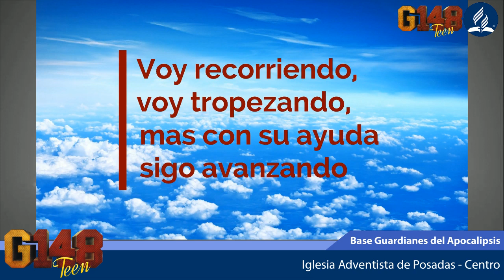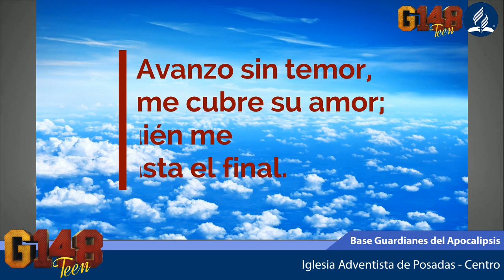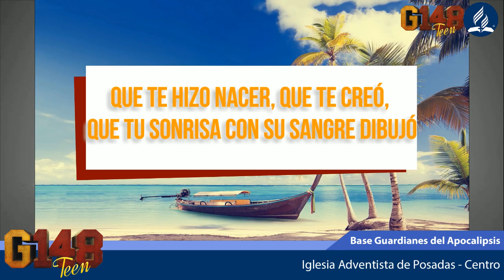G148Teen - 4º Trimestre - Repaso Lección 02: "El Poder de la Oración"